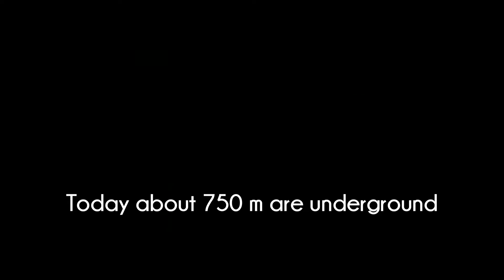Exploring tunnels underneath Aesch BL - Underground Chlusbach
Unterirdischer Abschnitt vom Klusbach (Chlusbach) in Aesch, Basel-Landschaft. Ca. 750 m lang exklusive weiterer Stollen. Der Bach verschwand schrittweise seit 1917 unter der Erde.